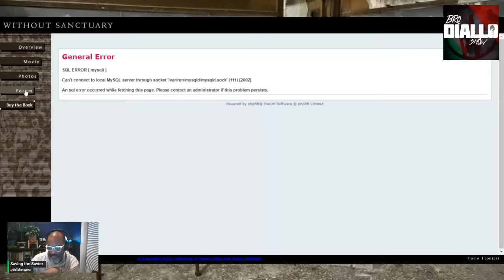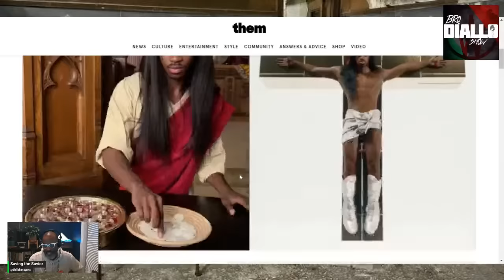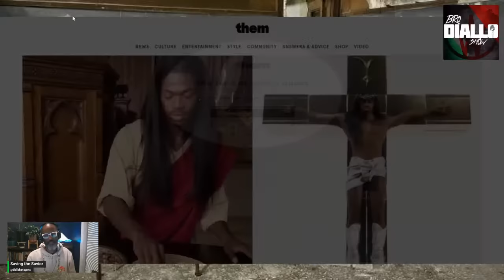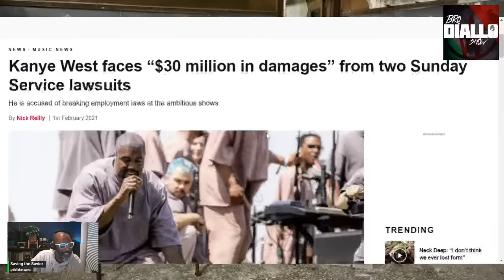Saving the Savior: Post-Colonial Christianity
Saving the Savior